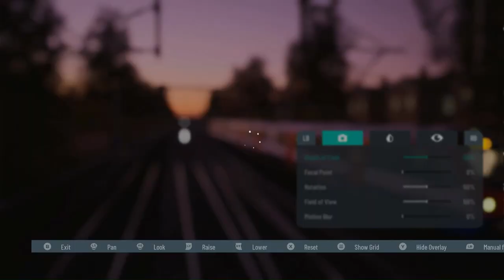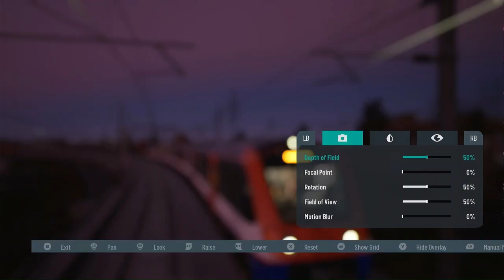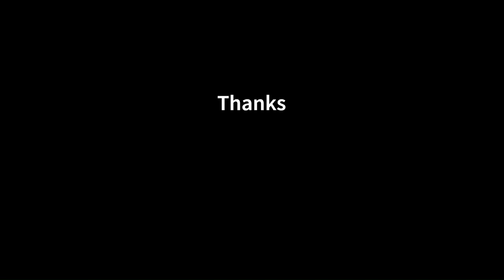Rush Hour on the Suffragette Line | Train Sim World 5